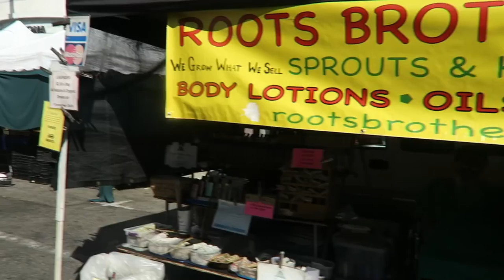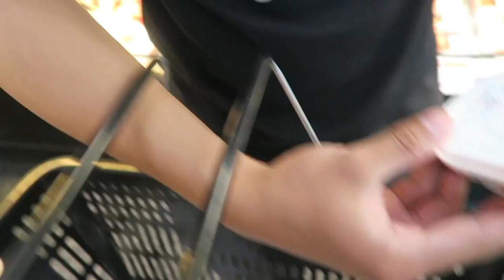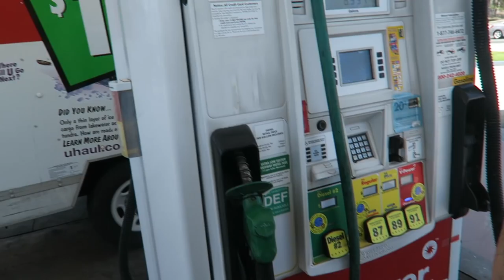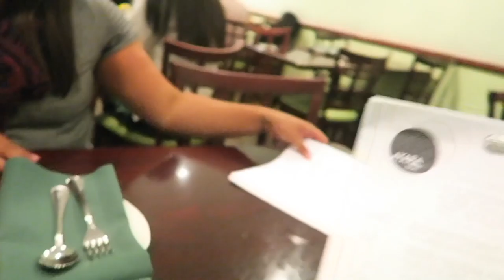Grocery Haul, Farmer Market, and a Special Guest Arrives!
Hey everyone! So Kelvin and I started off our morning my going to the famous Santa Monica Farmers Market and it was so cool and we found delicious foods like sea urchin, sugar giant peaches, golden raspberries and more! Then we went to Mitsuwa and found some amazing sashimi fish and seafood so that was also cool! Once we got back I did a grocery haul for you all so I hope you liked that! We made food and then I had to embark out to get a special guest so I hope you all enjoy the rest of the vlog and all its adventures! Thank you all so much for watching, I hope you enjoy today's vlog and I'll talk to you all tomorrow!

XOXO

Cindy